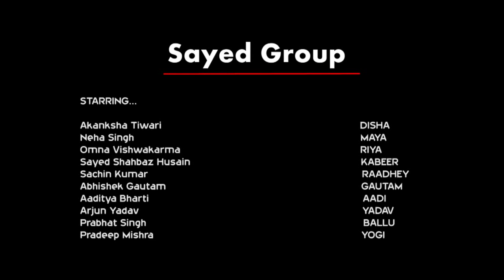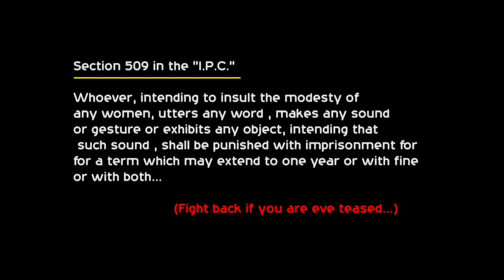Full stop-say no to eve teasing(Documentary movie)